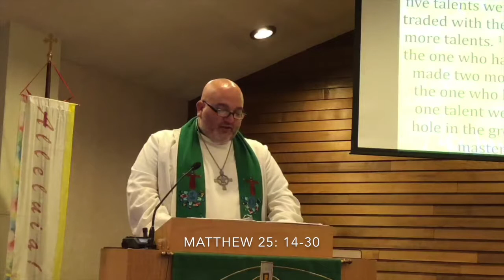Sermon for November 19, 2017 "Overcoming Fear"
Welcome to Twenty-fourth Sunday after Pentecost. This sermon was preached at Faith Lutheran Church in Gardner, MA. The scripture readings for the day are Zephaniah 1:7, 12-18, Psalm 90:1- 12,  1 Thessalonians 5:1-11  and Matthew 25:14-30.